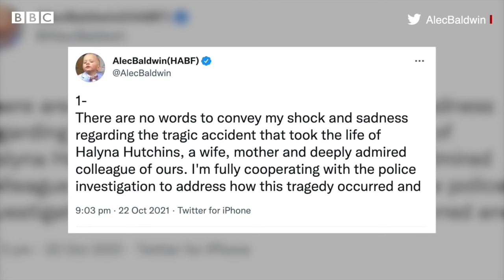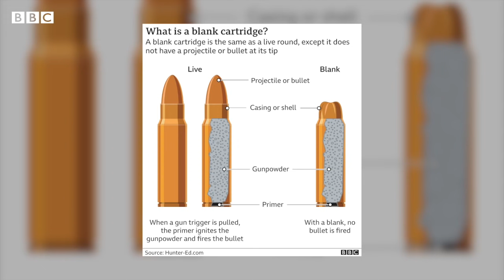Prop gun ਕੀ ਹੁੰਦੀ ਹੈ, Alec Baldwin ਦੀ ਫਿਲਮ Rust ਦੇ set 'ਤੇ ਹੋਏ ਹਾਦਸੇ ਤੋਂ ਸਮਝੋ | 𝐁𝐁𝐂 𝐏𝐔𝐍𝐉𝐀𝐁𝐈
ਫ਼ਿਲਮਾਂ ਦੀ ਸ਼ੂਟਿੰਗ ਦੌਰਾਨ ਅਕਸਰ ਅਜਿਹੇ ਦ੍ਰਿਸ਼ ਫ਼ਿਲਮਾਏ ਜਾਂਦੇ ਹਨ ਜਿਨ੍ਹਾਂ ਵਿੱਚ ਕਲਾਕਾਰ ਹਥਿਆਰਾਂ ਦੀ ਵਰਤੋਂ ਕਰਦੇ ਨਜ਼ਰ ਆਉਂਦੇ ਹਨ। ਨਿਊ ਮੈਕਸੀਕੋ ਵਿਚ ਅਜਿਹੀ ਹੀ ਇੱਕ ਦ੍ਰਿਸ਼ ਫ਼ਿਲਮਾਂਕਣ ਦੌਰਾਨ ਇਕ ਜਾਨ ਚਲੀ ਗਈ।

ਇਹ ਹਾਦਸਾ ਅਮਰੀਕੀ ਕਲਾਕਾਰ ਐਲਿਕ ਬੈਲਡਵਿਨ ਦੇ ਫ਼ਿਲਮ 'ਰਸਟ' ਦੇ ਫ਼ਿਲਮਾਂਕਣ ਸਮੇਂ ਹੋਇਆ ਜਿਸ ਵਿਚ ਸਿਨਮੈਟੋਗ੍ਰਾਫਰ ਹੈਲਨਾ ਹਟਚਹਿਨ ਦੀ ਮੌਤ ਹੋ ਗਈ ਅਤੇ ਫਿਲਮ ਨਿਰਦੇਸ਼ਕ ਜੋਇਲ ਸੋਜਾ ਜ਼ਖ਼ਮੀ ਹੋ ਗਏ।
ਆਓ ਜਾਣਦੇ ਹਾਂ ਫਿਲਮਾਂ ਵਿੱਚ ਵਰਤੀ ਜਾਂਦੀ ਇਹ ਪ੍ਰੋਪ ਗਨ ਕੀ ਹੁੰਦੀ ਹੈ।